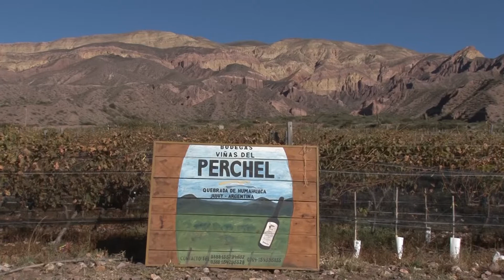Gobernador Gerardo Morales. Segunda Vendimia de Altura en Jujuy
El gobernador Gerardo Morales participó de la Segunda Vendimia de Altura que tuvo lugar en la bodega Zucchino, en el marco del Día Mundial del Malbec.